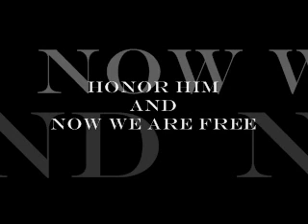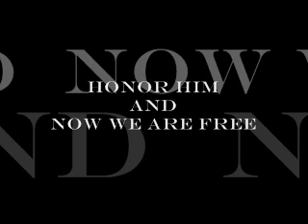Honor Him and Now We Are Free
Hans Zimmer's Honor Him and Now We Are Free from Gladiator. Sequenced with Noteworthy Composer.